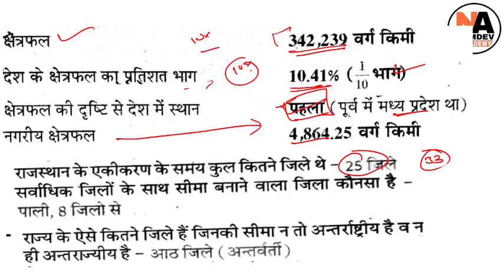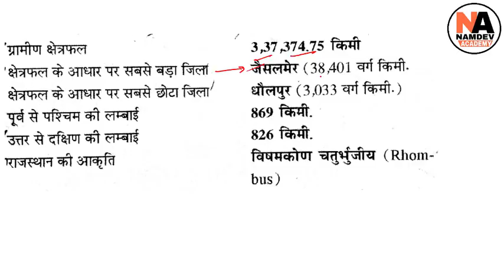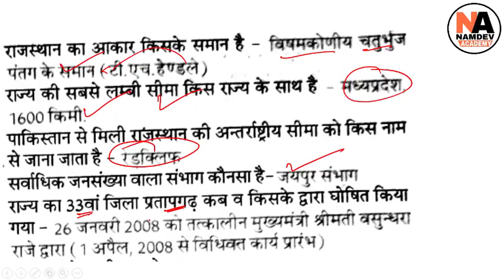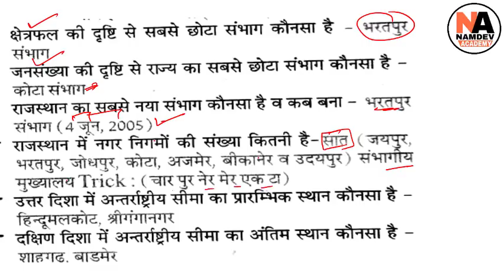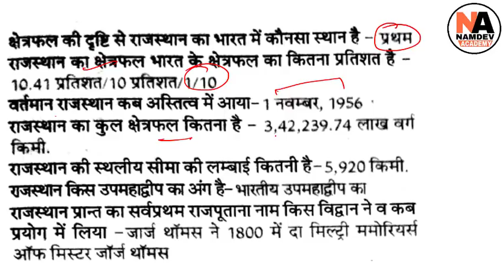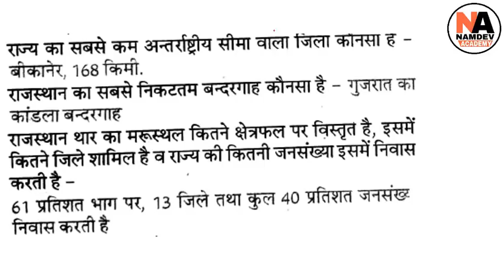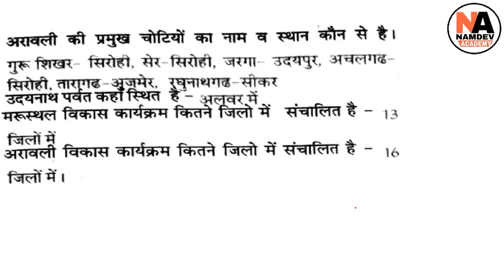Complete Rajasthan GK for Quick Revision || RSMSSB और RPSC की सभी परीक्षाओं के लिए महत्तवपूर्ण #1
Complete Rajasthan GK for Quick Revision || RSMSSB और RPSC  द्वारा आयोजित सभी परीक्षाओं के लिए महत्तवपूर्ण  #1